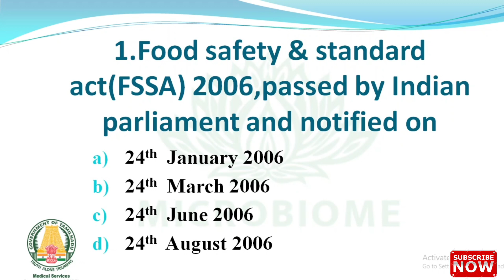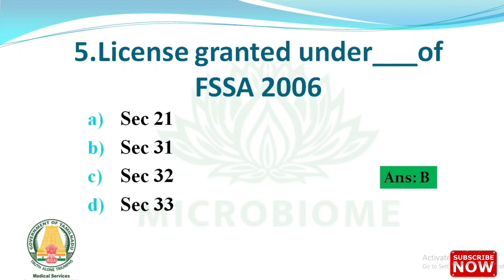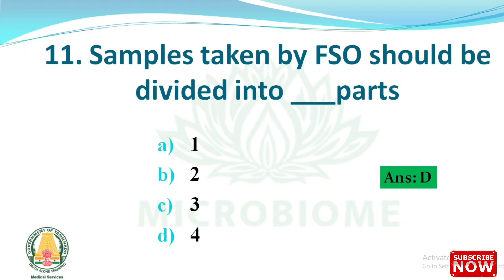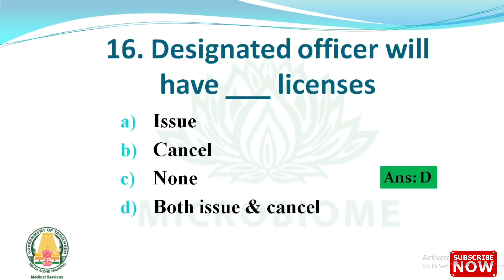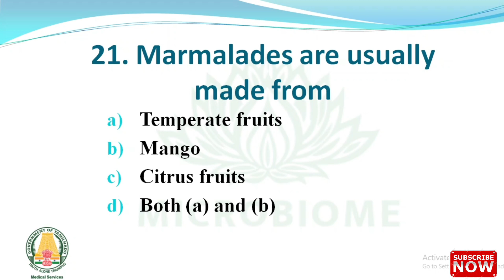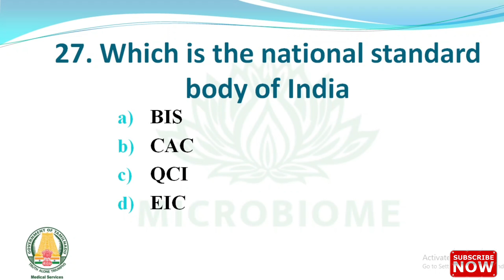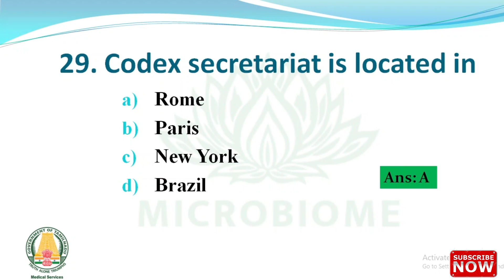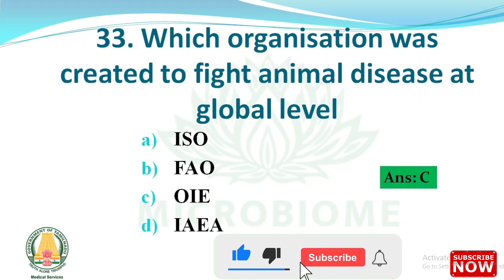INDIAN AND INTERNATIONAL FOOD LAWS | TN MRB FSO 2022 | UNIT 1 | FSSA Important 35 MCQs | MUST WATCH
For Food Safety Officer Competitive Book
TN MRB FOOD SAFETY OFFICER exam date announced tentatively on 3rd week of October 2022. In this video we have discussed about Top 35 Important MCQs in Indian and International FOOD LAWS. Apart from that we are planning to do sessions covering IMPORTANT MCQs in each unit from the syllabus, QUICK REVISION  videos covering whole syllabus, also in the pipeline.